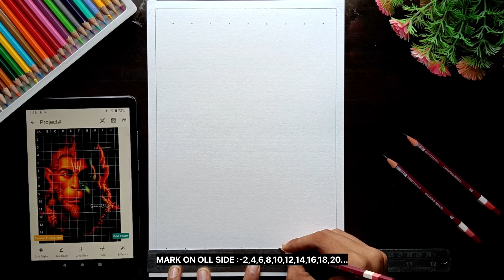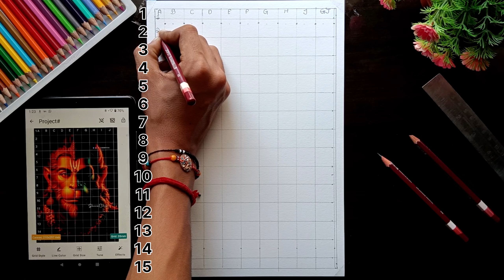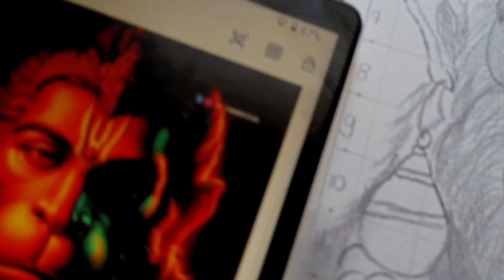How To Draw Hanuman Ji, Hanuman Ji Drawing, Outline Tutorial 😍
How to draw Hanuman ji,  Lord Hanuman Drawing,  Outline Tutorial

in this video i show you How To draw  shree Ram with hanuman , using  grid method. Step by step for Beginners .

paper - brustro 300 GSM a4
pencil - Apsara  2b,
Color-

Cover Tropic:-
Very easy
Sketch
In hindi
Drawing tutorial
For beginners
Grid method drawing
Ram Drawing
Hanuman Drawing
Ram Navami
Hanuman Drawing
Hanuman Jayanti
Hanuman chalisa